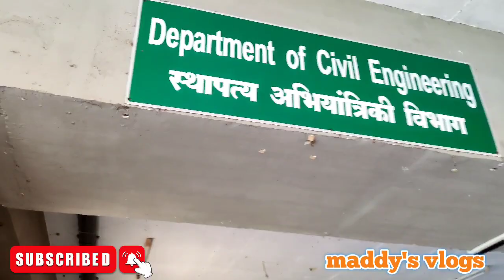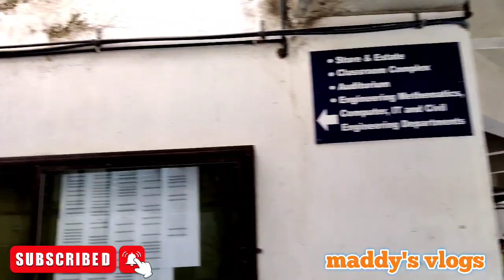MY FIRST COLLEGE VLOG || DBATU, LONERE || ENGINEERING COLLEGE FUN VLOG || maddy's vlogs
IPL VLOG PART 2 : MUMBAI INDIANS VS CHENNAI SUPER KINGS TATA IPL 2022 || MY FIRST VLOG !!!

IPL VLOG : CSK VS MI - MY FRIST IPL VLOG || stadium के बहार का माहौल और प्रोसेस || Chennai VS Mumbai

Enjoying with new peoples - Kashid beach ⛱️ Alibag | Part 1 | Beach in Kokan || Maharashtra || India

First off all thanks to  every one for coming our channel 😍
 😍दोस्तो आप सबका धन्यवाद हमारे CHANNEL पे आने के लिए  😍|
आप सबका प्यार ऐसेही देते रहो |

इस  CHANNEL पे मैं आप सबको

अगर आपको  मेरे VIDEOS  पसंद  आये तोह आपके  दोस्तो के साथ SHARE कीजिये |
अगर पसंद नही आये  तोह COMMENT  कर के REVIEW  दिजिये |

Main har roj naye naye vlogs banane ki koshi kar raha hu .

Historical vlogs.

Travel Vlogs

lifestyle vlogs

college vlogs

bachelor vlogs